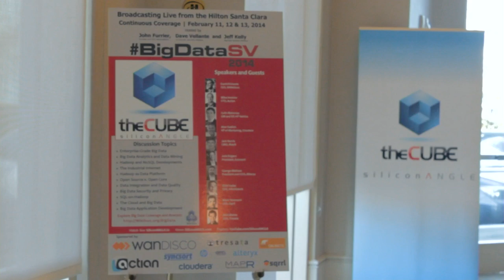Pauline Nist - BigDataSV 2014 - theCUBE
Pauline Nist, Intel, at BigDataSV 2014 with John Furrier and Jeff Frick

Intel is kicking off the Year of the Horse with a series of strategic investments in Chinese tech firms that are helping to accelerate the adoption of cloud computing and analytics among local companies, which are coming under increased pressure to differentiate as the number of consumers and mobile devices continue to grow at breakneck speed.

China is a favored investment destination for the chip maker, which has poured over $670 million into more than 110 technology vendors since entering the market in 1998. Among the latest additions to the list is BlueWhale, a Tianjin-based maker of network storage solutions and IT management software that specializes in business continuity.

BlueWhale is joined by China Cloud, one of the country’s largest outsourcing providers and an emerging player in the international infrastructure-as-as-service arena. The third and perhaps most notable firm that Intel has taken under its wing this week is Yeapoo, a provider of mobile marketing solutions that claims to serve “thousands of enterprises.” The company develops tools for creating platform-independent web pages, analyzing consumer sentiment and targeting content to specific audiences.

Intel enterprise software strategy chief Pauline Nist explained her company’s growing focus on bleeding edge technologies, and Big Data in particular, during one of her many interviews on theCUBE.

“What these new tools are doing, and what Intel is very happy to aid in, is buy industry-standard hardware, put a pile of it together in parallel and run these new tools to help you go through that data,” she told SiliconANGLE founder John Furrier and Wikibon’s Dave Vellante. “Intel is happy to see this turn into something that gobbles up silicon, after all that’s what we do for a business.”